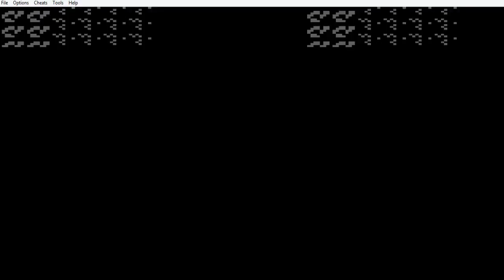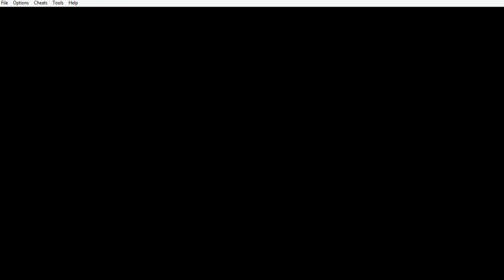Pokemon Blue Randomizer Nuzlocke Episode 4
The player may only catch the first Pokémon encountered in each area, and none else. If the first Pokémon encountered faints or flees, there are no second chances. If the first encounter in the area is a Double Battle in dark grass, the player may choose which of the two Pokémon they would like to catch.